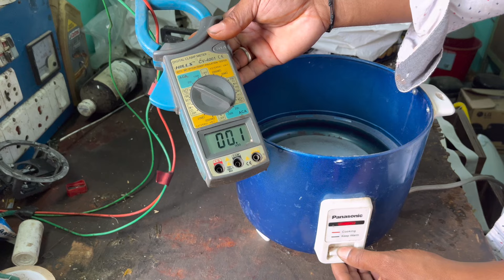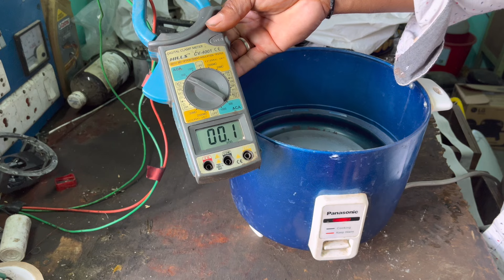How to Panasonic Repair Electrical Automatic Rice Cooker // home purpose electric rice cooker repair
How to repair electric rice cooker Telugu
Electrical rice cooker parts working
Panasonic electric Rise of car repair
Rice cooker, shocking problems